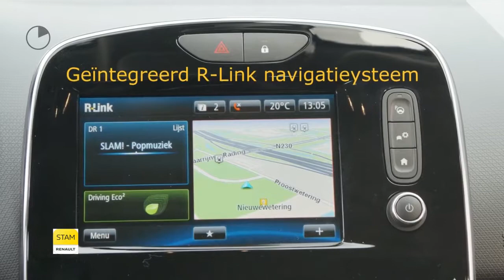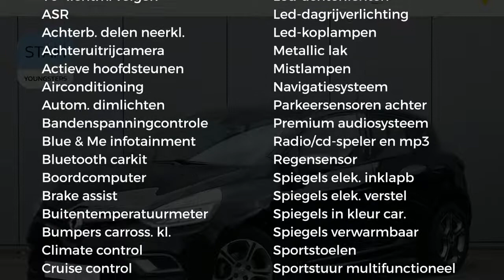Renault Clio TCe 90pk Intens GT-line (R-link/Camera/Climate)